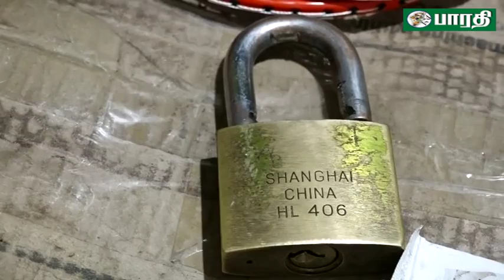கோவில்பட்டி: ஆட்டோ ஒட்டுனர் வீட்டின் பூட்டை உடைத்து 50 சவரன் நகை கொள்ளை .